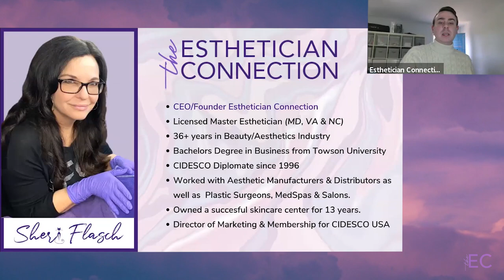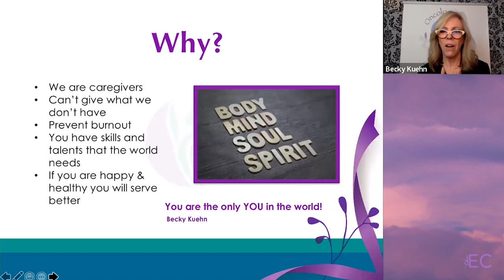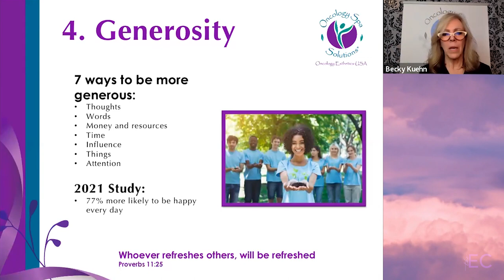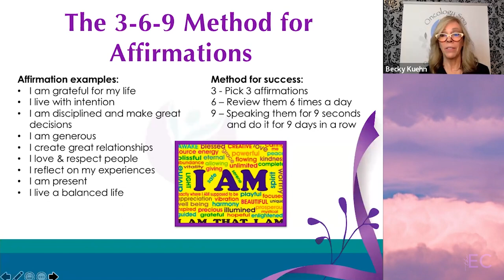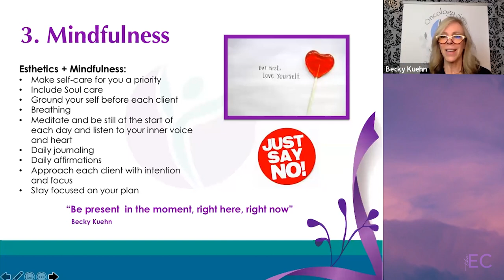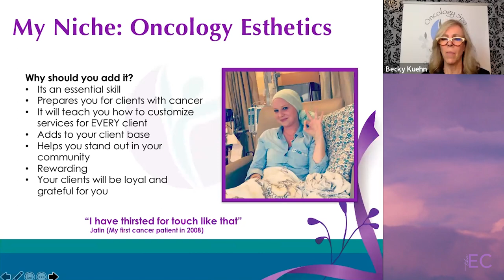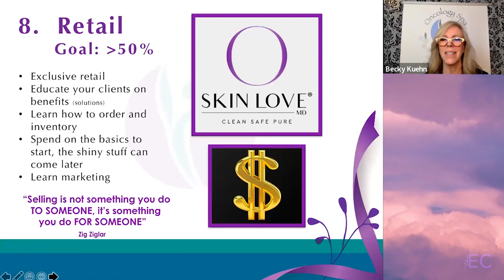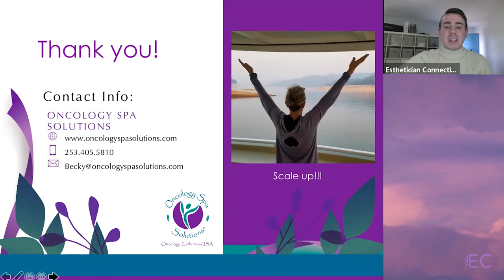How to "Scale Up" Your Business and Life in 2023 | Oncology Spa Solutions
Free Esthie Education: How to "Scale Up" Your Business and Life in 2023 presented by Oncology Spa Solutions

Join ONCOLOGY SPA SOLUTIONS in this free class on how to Scale Up your business, spanning everything from retail to self-care. Taking care of yourself is a key part of creating a successful business, and creating lifelong clients.

Oncology Spa Solutions is a brand that focuses on skin care for clients going through cancer, chemo, and other health issues.

 Free class from the Esthetician Connection, a resource for both licensed and student Estheticians. Free classes, treatment demos, and Virtual Tradeshows, access to our catalogue of Advanced Education courses, great offers on vetted pro-products, AND a wonderful community of fellow esthies. Join us on our facebook group and create an account on our website to become an EC Member today!